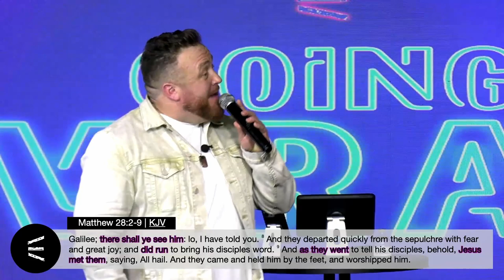UproarIsGoingViral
If you have made the decision to accept Jesus into your life today,